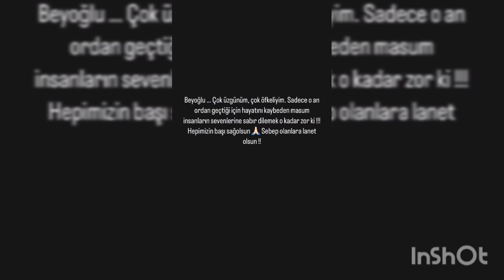Özge Gürel 💖 Serkan Çayoğlu Amore